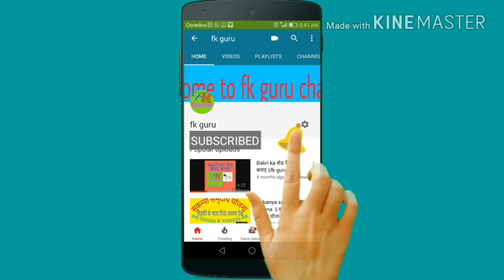Barsaat Mein Bakri ka sad Kaise Rakhe || fk guru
Hello friends

Barsaat Mein Bakri ka sad kaisa Ho
Barsaat Mein Bakri ka sad kaise banaya
Barsaat Ke Mausam Mein farm kaisa Ho